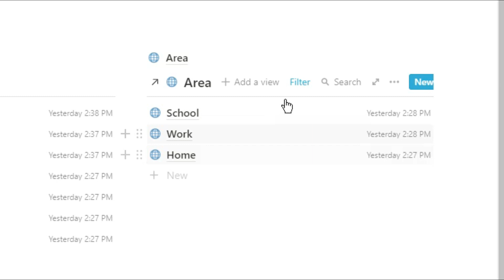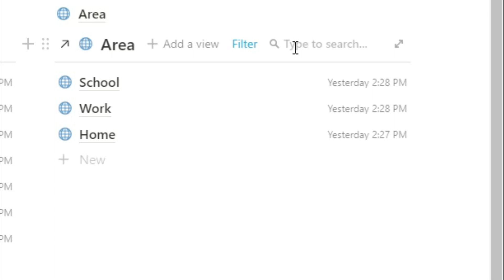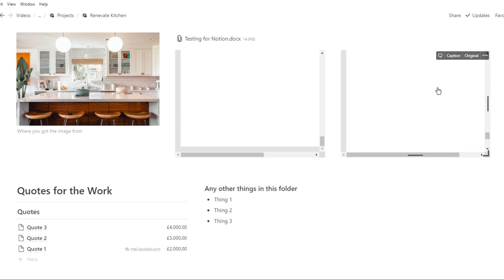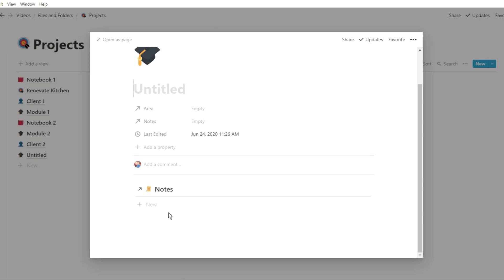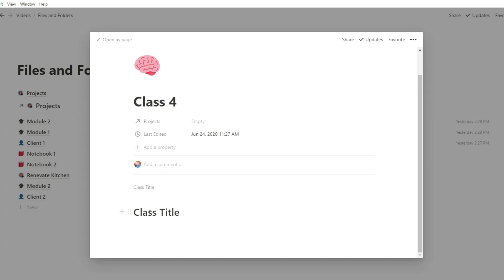Manage Files And Folders EASILY in Notion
Knowing how to manage files and folders and perform basic file operations in Notion can speed up your workflow. To manage files on an iPad or computer can be a challenging task but if they are saved in Notion organization can become much cleaner.

⏰ TIMESTAMPS ⏰
0:00 Intro
0:25 Explanation
1:50 Pages
2:35 Email
3:04 Folder search